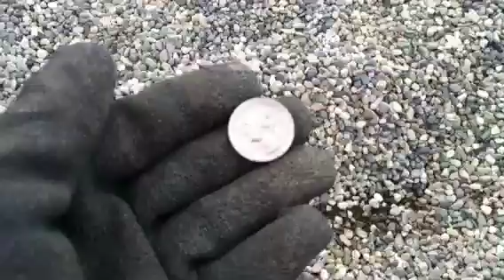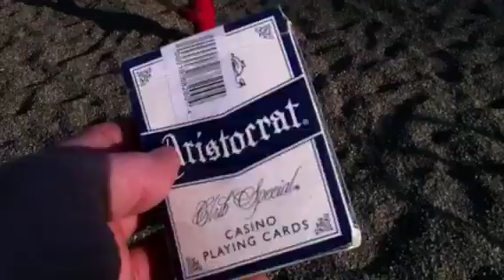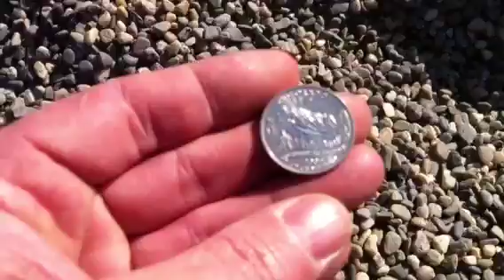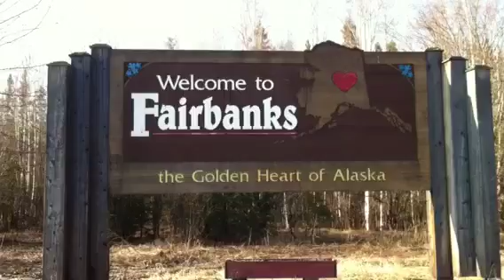57th hunt of 2013 ( ring # 53. ) Fairbanks Alaska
Went metal detecting Friday morning and found ring #53 for 2013
In Fairbanks Alaska